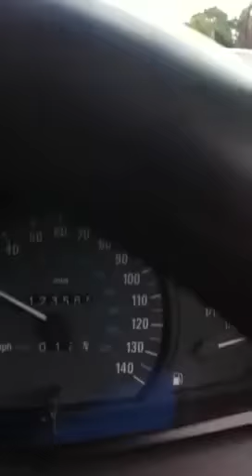The Bath Springs, Bryn, Wigan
Nuttie driving showing the Bath Springs pub off